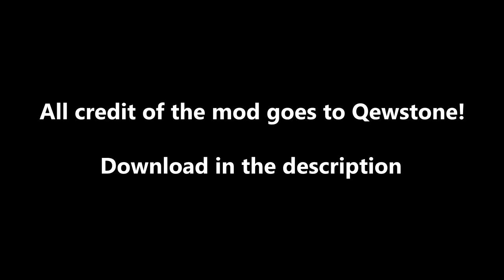Brawlhalla - Cuphead and Mugman enter Valhalla - Mod trailer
Cupheads. Cuphead, and Mugman have made their way to Brawlhalla with this very mod!
Major props to qewstone for making this mod and thank you for allowing me to make a trailer ish video for it!

Follow spooky!
The person behind almost all my thumbnails as well as certain assets in both casual commentary videos as well as mod showcases or montages!
and stay up to date with everything i create and do!
Join the modhalla discord or follow its twitter!
The number one spot to learn how to mod or use mods yourself!
PC Specs:
Graphics Card: NVIDIA GeForce RTX 2070
Monitor: G-Master GB2760QSU - IIYama Red Eagle
Mouse: Razer Basilisk V2
Keyboard: Corsair K55 RGB
Headset: MSI DS502 Headset
Controller: DualShock 5